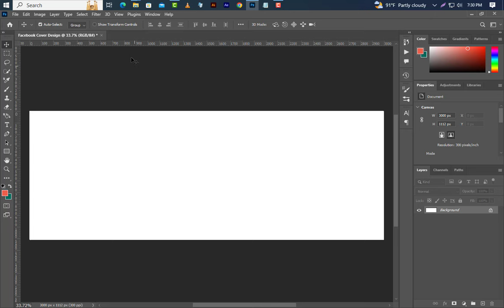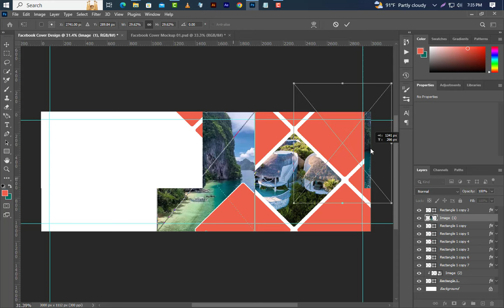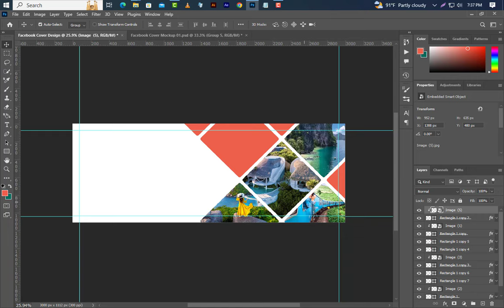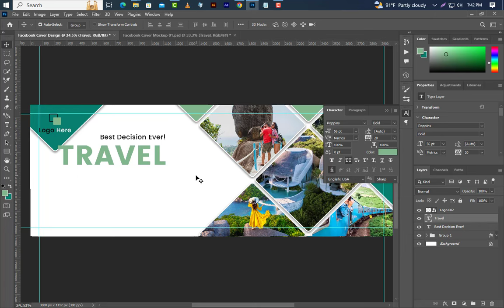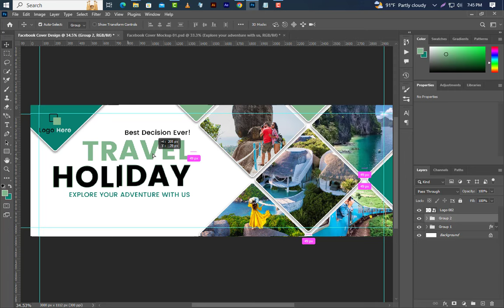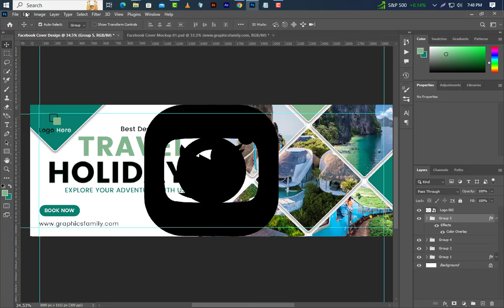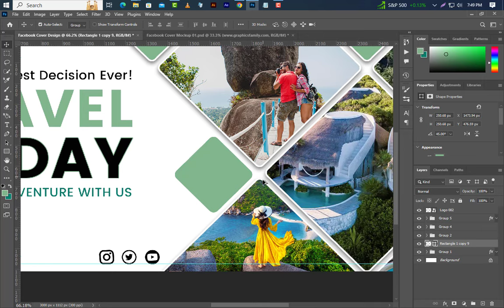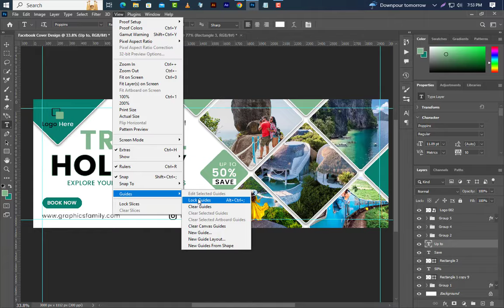Creative Design Travel Agency Facebook Cover | Photoshop Tutorial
Hello Everyone, Welcome to my Shobuj graphics channel. Facebook Cover Design By Using PhotoShop. Best of Design Tutorial-2024. Facebook Cover size 850x315 pix Resolution 300, Color Mode RGB